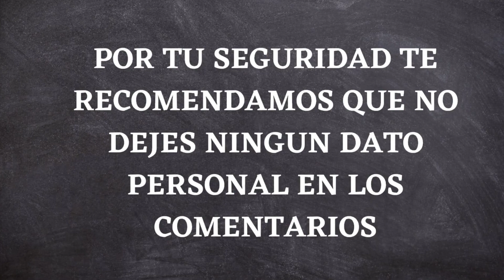📌 GRAN BENEFICIO PARA JUBILADOS Y PENSIONADOS | ANSES Y PAMI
▶ Hola gente como están? en este video les contamos sobre un excelente beneficio al que pueden acceder jubilados y pensionados.